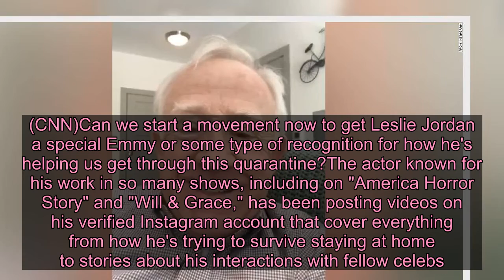Quarantine and Instagram are making Leslie Jordan the star he's always been - Live News 24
Videos can use content-based copyright law contains reasonable use Fair Use (CNN)Can we start a movement now to get Leslie Jordan a special Emmy or some type of recognition for how he's helping us get through this quarantine?The actor known for his work in so many shows, including on "America Horror Story" and "Will & Grace," has been posting videos on his verified Instagram account that cover everything from how he's trying to survive staying at home to stories about his interactions with fellow celebs.With his Southern drawl and penchant for spinning a good yarn, the soon to be 65-year-old has been entertaining us and seemingly himself while self-isolating in his hometown of Chattanooga, Tennessee. Some of his language may only be for grown folks, but while Jordan is working blue he's also helping his more than 2.1 million followers keep the blues of being stuck at home at bay.One recent video found Jordan attempting a crossed leg yoga pose and some meditation.Read More"Holy s*** I don't want to be up in my mind," Jordan deadpanned. "It's like a bad neighborhood, honey. You do not want to be up there alone."Jordan also claimed to have once been locked up for drinking many years ago.As his story goes, a guard took pity on how much Jordan disliked incarceration and informed him that they had Robert Downey Jr. (who decades ago made headlines for a few brushes with the law) in custody and would be releasing Jordan and giving Downey Jr. his bed. View this post on Instagram My Unfortunate Incarceration. jailhouse intheslammer sobriety theroadofhappydestiny @robertdowneyjr A post shared by Leslie Jordan (@thelesliejordan) on Apr 7, 2020 at 10:20am PDT View this post on Instagram Naked Yoga. onthefloor toofatforyoga dirtydownhere downwarddog flexible getthoselegsup A post shared by Leslie Jordan (@thelesliejordan) on Apr 7, 2020 at 3:39pm PDT View this post on Instagram I Almost Cut My Hair. crosbystillsandnash freakflagfly hippie rocknroll trolldoll A post shared by Leslie Jordan (@thelesliejordan) on Apr 6, 2020 at 2:31pm PDT "Pod A, cell 13, top bunk," Jordan recalled. "I feel responsible for most of Robert Downey Jr.'s success. Honey, I gave him a bed." Jordan's beloved mama also factors into his stories, including one in which during a road trip with his twin sister, his mother debated with his sibling over the pronunciation of the Florida city Kissimmee."They stopped for lunch and mama asked the girl, 'Where are we we, how do we pronounce it," he says in the video. "That girl said 'BUR-GER King.' Y'all think I made that up. You can't make this s*** up." Don't expect Jordan to run out of material anytime soon.He recently told the Washington Post he returned to Chattanooga on family business and decided to stay to shelter in place in light of the pandemic."I w